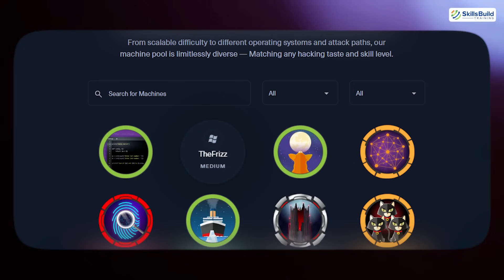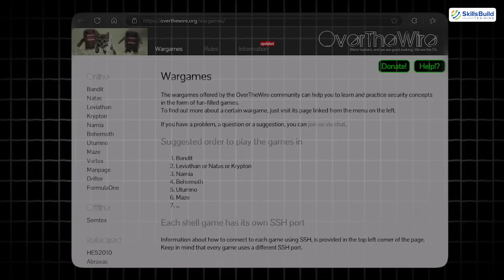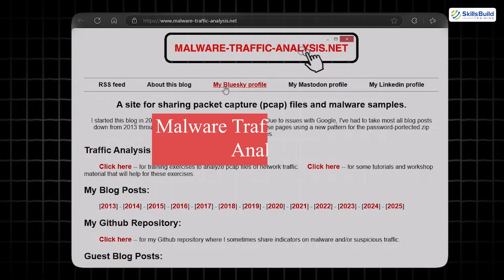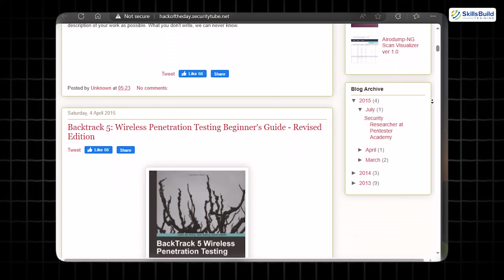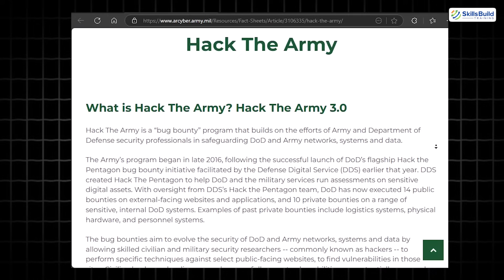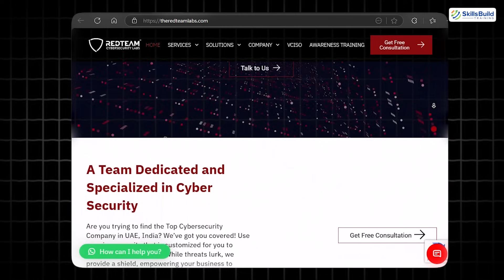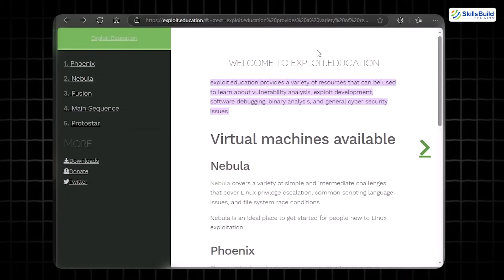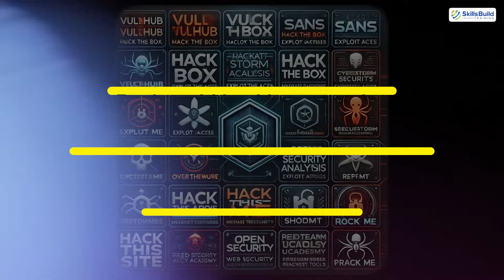25 UNKNOWN Websites That Will Make You an EXPERT Hacker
Want to take your hacking skills to the next level? In this video, I’ll reveal 25 lesser-known websites that can help you learn ethical hacking, practice penetration testing, and master cybersecurity techniques.

*Cybersecurity Protection*

From real-world hacking labs and OSINT tools to exploit databases and bug bounty platforms, these websites provide hands-on learning opportunities that will sharpen your skills and make you a better hacker—whether you’re a beginner or an advanced cybersecurity professional.

By the end of this video, you’ll have access to powerful resources that top ethical hackers and security researchers use every day!

00:00 - Introduction
00:35 - Why These Sites Matter
01:08 - 1. VulnHub – Virtual machines with vulnerabilities for hands-on practice
01:46 - 2. Hack The Box – Competitive hacking with real-world challenges
02:35 - 3. Packet Storm Security – Security news and exploit database
03:00 - 4. OverTheWire – Gamified cybersecurity learning
05:17 - 5. Malware Traffic Analysis – Hands-on threat intelligence training
05:41 - 6. Exploit Database – Repository of real-world security vulnerabilities
06:10 - 7. SANS Cyber Aces – Beginner-friendly cybersecurity training
06:30 - 8. Hacking Articles – Ethical hacking tutorials & guides
06:57 - 9. SecurityTube – The YouTube of cybersecurity
07:22 - 10. OpenSecurityTraining – Free courses on reverse engineering & malware analysis
07:46 - 11. CTF Time – Track and join Capture The Flag competitions
08:17 - 12. Intigriti – European-focused bug bounty platform
08:44 - 13. Hack The Army – Ethical hacking challenges for U.S. military systems
09:10 - 14. Replit – Collaborative coding for penetration testing & security scripting
09:38 - 15. CyberDefenders – Hands-on SOC and digital forensics training
10:02 - 16. PortSwigger Web Security Academy – Web application security training
10:30 - 17. TryHackMe – Gamified hacking & guided tutorials
11:10 - 18. Red Team Labs – Advanced red teaming techniques
11:36 - 19. Shodan – The search engine for hackers (finding exposed devices)
12:10 - 20. Bugcrowd University – Learn professional bug bounty hunting
12:36 - 21. Hack This Site – Community-driven ethical hacking challenges
12:59 - 22. Root Me – Interactive cybersecurity challenges
13:32 - 23. Exploit.Education – Software exploitation & binary exploitation training
14:07 - 24. Pentest Tools – Online penetration testing suite
14:38 - 25. MITRE ATT&CK Framework – Understanding adversary tactics and techniques
15:06 - Conclusion